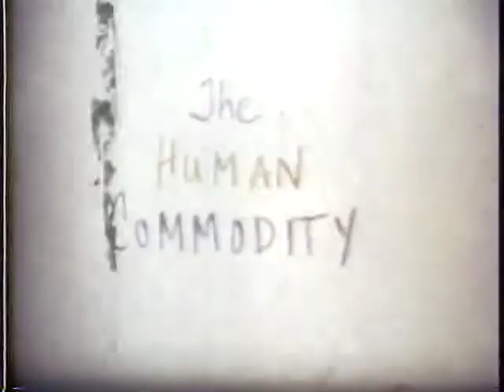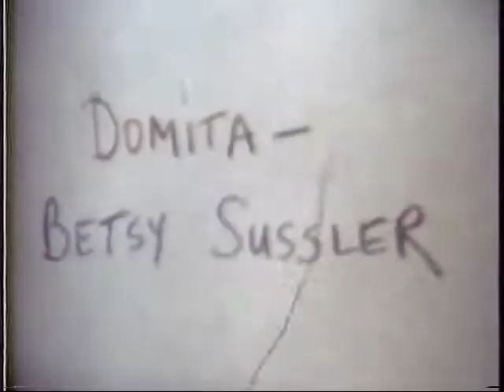Colab - Human Commodity [Full]